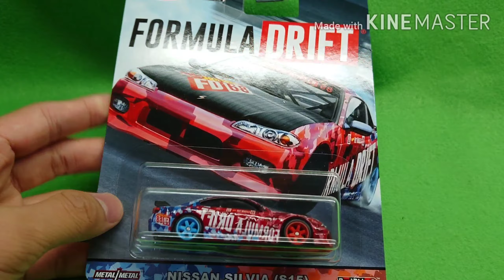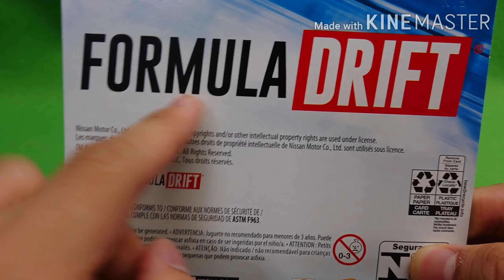【ホットウィール】過去最高クオリティのS15シルビア！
――――――――――ﾔﾏｵﾘ―――――――――

――――――――――ﾀﾆｵﾘ―――――――――

☆カーマニアMONのTikTok

――――――――――ｷﾘﾄﾘ―――――――――

・【トミカ改造】シビックEG6 バンパ